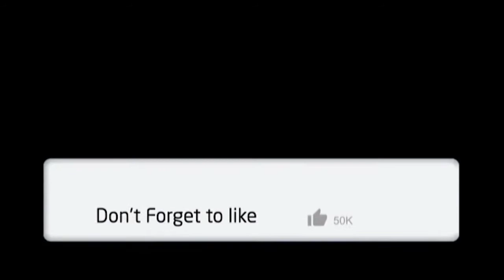PIJAT REFLEKSI ATASI KETOMBE / EKRISIK PADA KULIT KEPALA (SINDAP / KELEMUMUR)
Assalamu'alaikum Wr. Wb.Dalam video kali ini saya berbagi pengetahuan dan pengalaman atasi KETOMBE / EKRISIK PADA KULIT KEPALA (SINDAP / KELELUMURAN) dengan cara pemijatan refleksi di kaki..